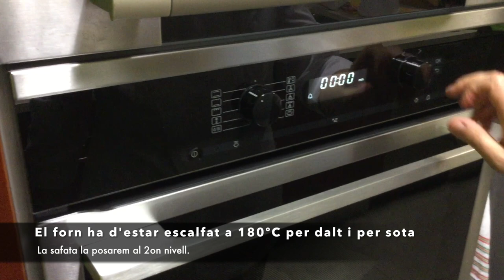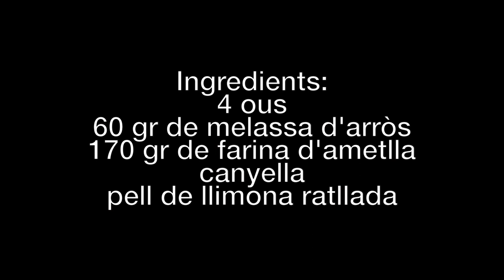Com fer un pa de pessic (o genovesa) sense farina i sense sucre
Vídeo fet a petició de la Xarxa de Centres Cívics de Vilanova i la Geltrú, durant la COVID-19 i sense perruqueria... :-D